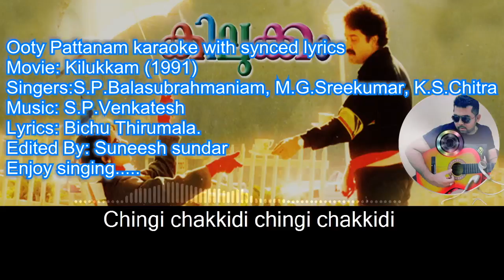ooty pattanam karaoke with synced lyrics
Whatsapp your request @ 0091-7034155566